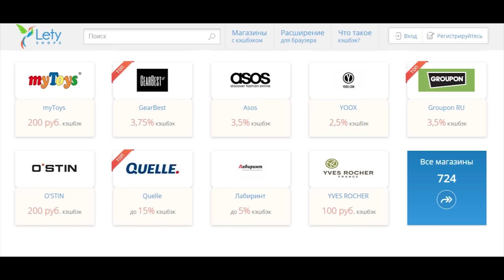UHANS S1 - Премиальный дизайн по-китайски?!! Распаковка (ОБЗОР) и первые впечатления!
Характеристики:
CPU: MTK 6753 64-bit, octa-core 1,3ghz
- GPU Renderer: Mali-720
- Ram 3gb
- Rom 32gb + microSD
- 5` 1280x720 IPS OGS